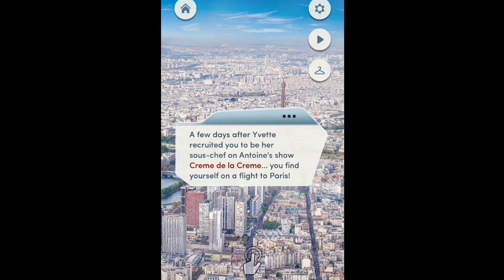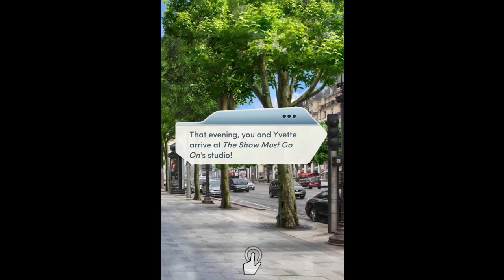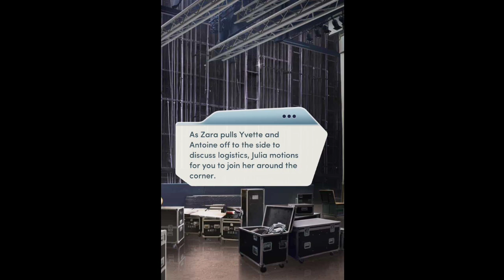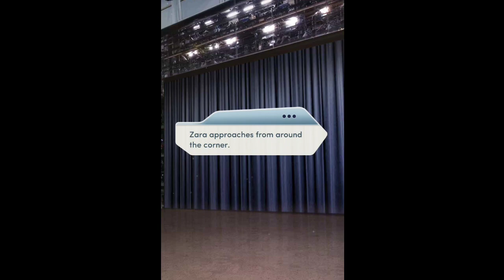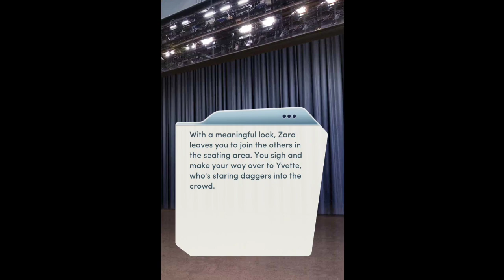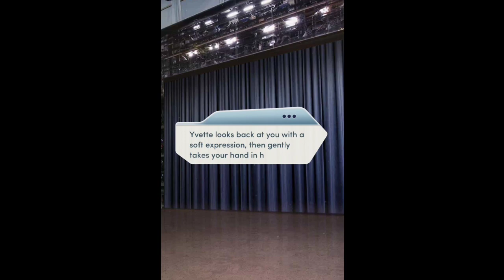Choices Stories You Play - Slow Burn (VIP Series) Ch 15: Dinner & A Show (Yvette Vs. Antoine, Pt. 1)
Chef Yvette Flint has made Jenny Forrester her Sous Chef, in a cooking showdown on Antoine's turf, Paris, France as this is a 2 part showdown, Creme De La Creme vs. Taste Of The World!